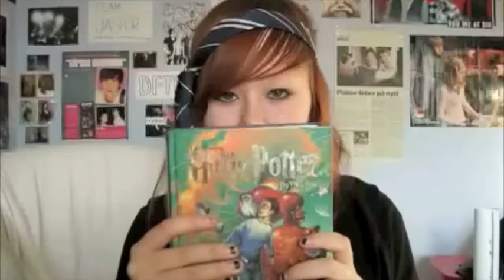8/1: Nora svamlar på om obetydliga saker.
Då var jag här igen :D

Det gick ganska långsamt att lägga upp den här. Typ en och en halv timme faktiskt.